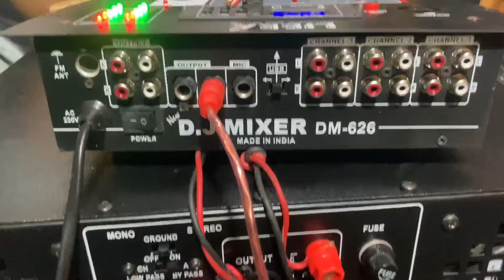PRO BASS 15 INCH Super Plaza Extreme Bass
Recently we joined Instagram
Our instagram username is -